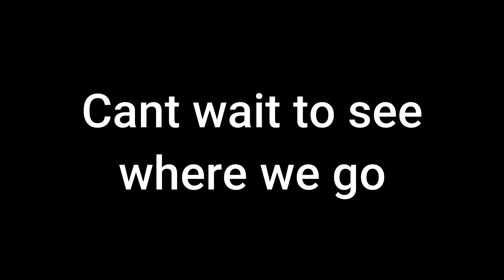Big Channel Plans For 2021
What is good homies I always keep it real with you and just wanted to give you a run down as to what you can expect on the channel going into 2021!
Sorry its a lot of talking but I just wanted you guys to know all the plans so we can do it together! i Hope you enjoy!

much love guys and peace out 2020! ✌✌